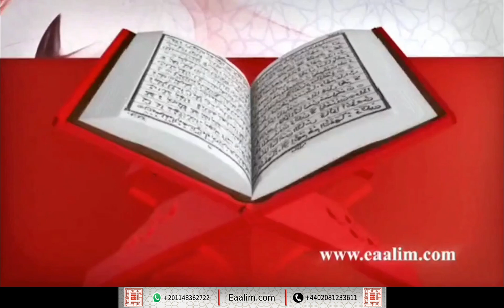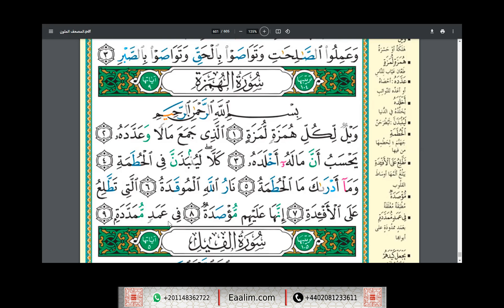Eaalim Aanya al-Humazah 1 to 9